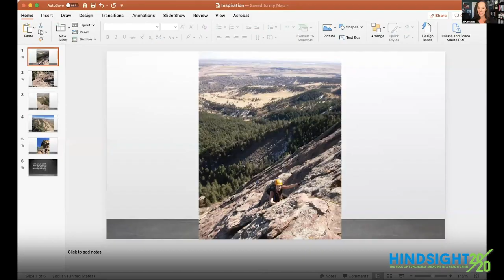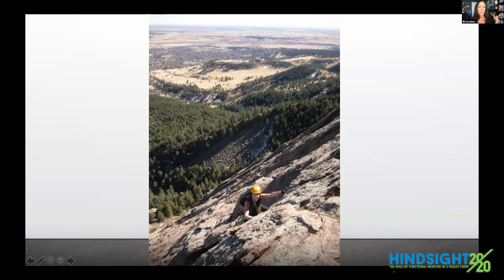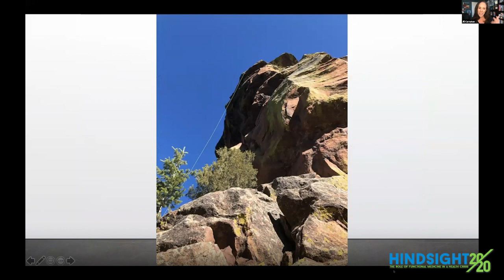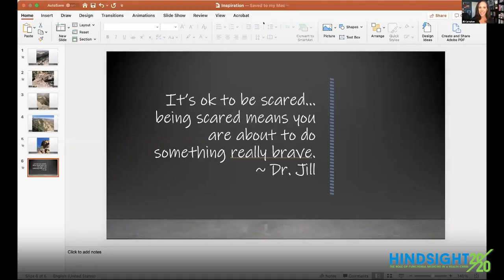Hindsight 20/20: The Role of Functional Medicine in a Health Crisis with Dr. Jill Carnahan.